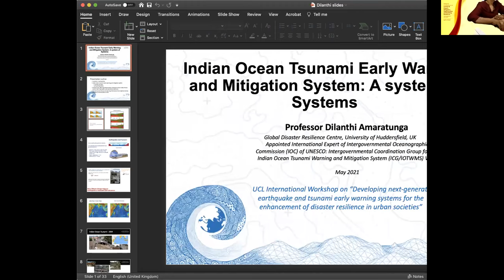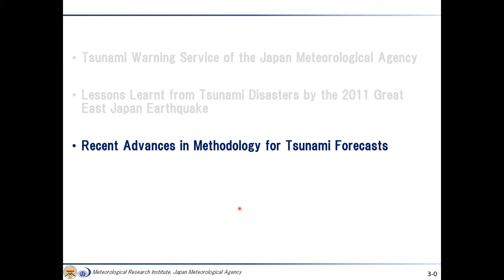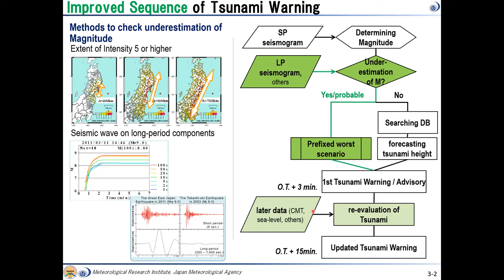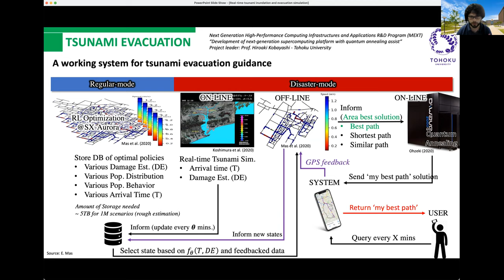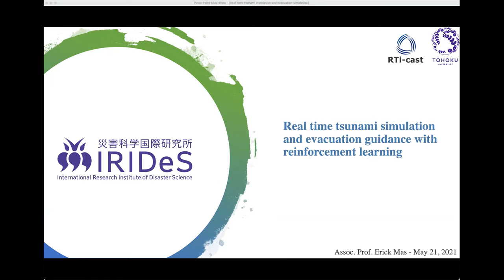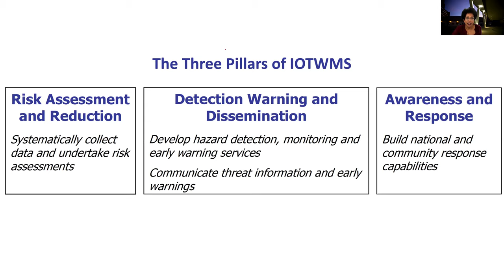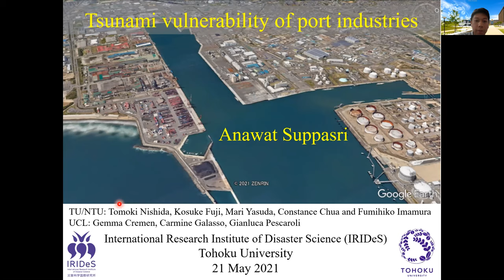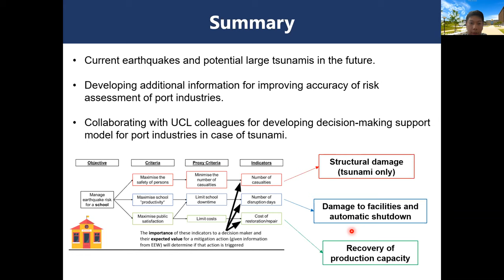Joint UCL-Tohoku University workshop about Early Warning Systems (Day 2)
On the 20th and 21st of May 2021, Dr. Gemma Cremen from the University of London (UCL, a TURNkey partner) co-hosted a joint UCL-Tohoku University workshop entitled “Developing next-generation earthquake and tsunami early warning systems for the enhancement of disaster resilience in urban societies”. The workshop provided a forum for sharing experiences of earthquake and tsunami early warning in Europe and Japan, building a foundation for the development of next-generation early warning systems in both regions. The workshop featured expert speakers that presented on state-of-the-art early warning research activities in both regions. Each presentation was followed by a short discussion on strategies that can be used to enhance the engineering-and socio-economic-related aspects of earthquake and tsunami early warning.